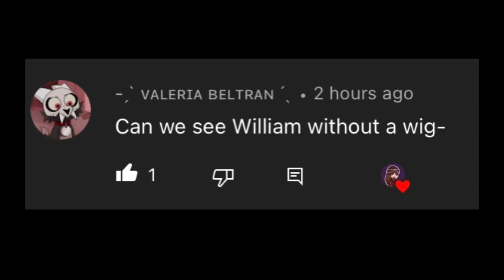Bald William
Someone asked, I received.
You’re welcome